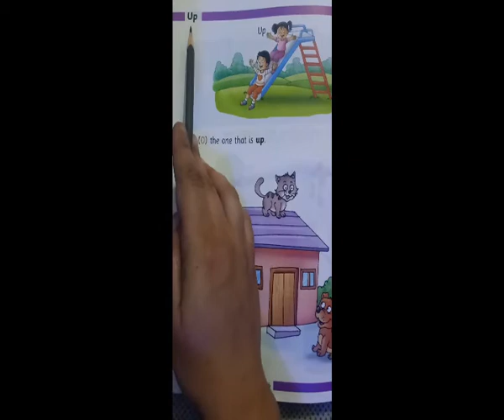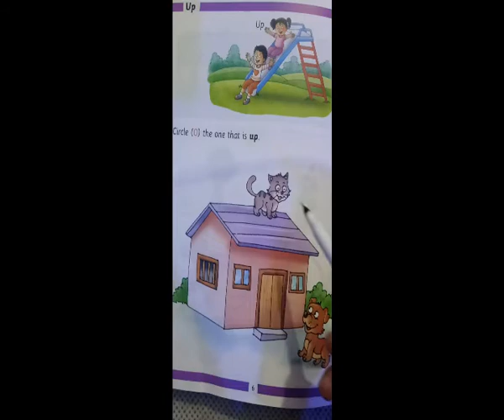Lecture No 8 Class:KG Math